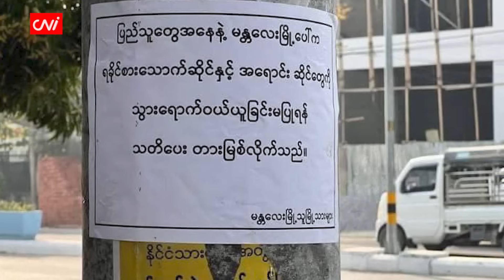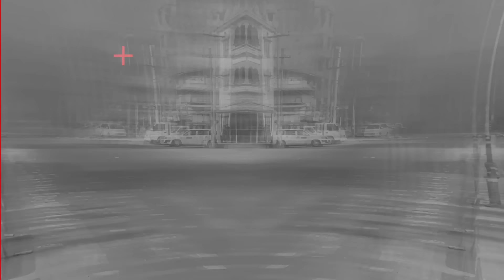ပြည်သူ့စစ်မှုထမ်းခေါ်တာ စစ်တိုက်ခိုင်းဖို့ မဟုတ်လောက်ပါဘူး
CNI Interview

၂၀၂၄ ခုနှစ်၊ ဖေဖော်ဝါရီ ၁၇

၂၀၁၀ ပြည့်နှစ်က နိုင်ငံတော်အေးချမ်းသာယာရေးနှင့် ဖွံ့ဖြိုးရေးကောင်စီ ဥပဒေအမှတ်၊ ၂၇/၂၀၁၀ ဖြင့် ပြဋ္ဌာန်းခဲ့ သော ပြည်သူ့စစ်မှုထမ်းဥပဒေသည် ၂၀၂၄ ခုနှစ်၊ ဖေဖော်ဝါရီ ၁၀ ရက်နေ့မှာ စတင်၍ အာဏာတည်စေရမည်ဖြစ် ကြောင်း နစကမှ သတ်မှတ်ခဲ့သည်။

အဆိုပါ ဥပဒေအား အတည်ပြု သတ်မှတ်လိုက်ခြင်းကြောင့် လူငယ်များအကြား စိုးရိမ်မှုများ မြင့်တက်လာခဲ့ရပြီး ကောလာဟလများလည်း ပျံ့နှံ့လျက်ရှိနေသည်။

အလားတူ စစ်မှုထမ်းဟောင်းများ ကာကွယ်ရေးတွင် ပြန်လည်တာဝန်ထမ်းဆောင်နိုင်ရန် အရန်တပ်ဖွဲ့ဥပဒေကို နစကမှ ဖေဖော်ဝါရီ ၁၃ ရက်မှာ အတည်ပြုပြဌာန်းခဲ့သည်။

အဆိုပါ အခြေအနေများနှင့် ပတ်သက်၍ နိုင်ငံရေး လေ့လာသုံးသပ်သူ ဦးသက်ဇော်ကို CNI သတင်းဌာနက ဆက်သွယ် မေးမြန်းထားပါသည်။